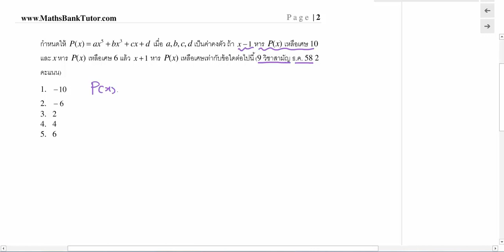จำนวนจริง ข้อ 72 9 วิชาสามัญ 59 คณิตศาสตร์ 1 ข้อ 2